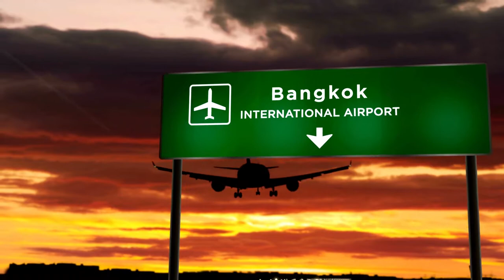😍4K Full Drone footage, Bangkok City, THAILAND 💋 soothing music | Trending Places to see in 2022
4K Full Drone footage, Bangkok City, THAILAND with soothing music | Trending Places to see in 2022